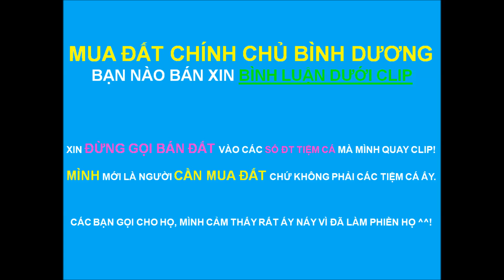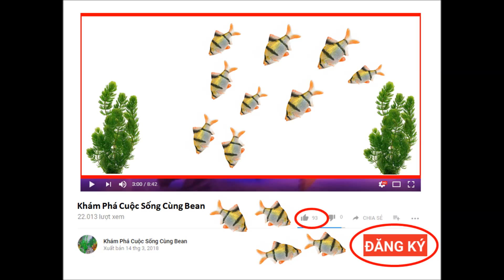Phát hiện nơi bán FULL GOLD RIBBON giá mềm 0908146793